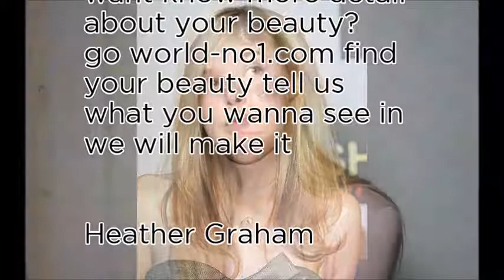World No1 Need You 10 - 26th November 2017